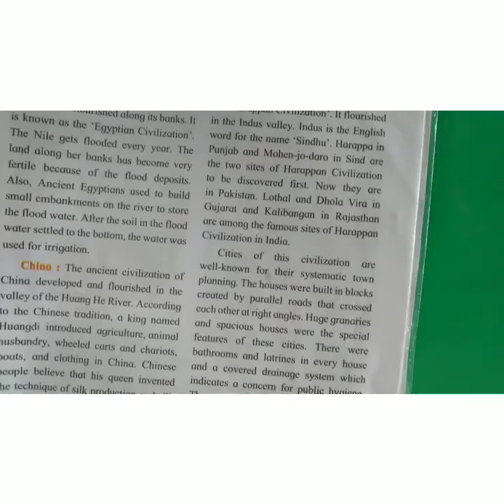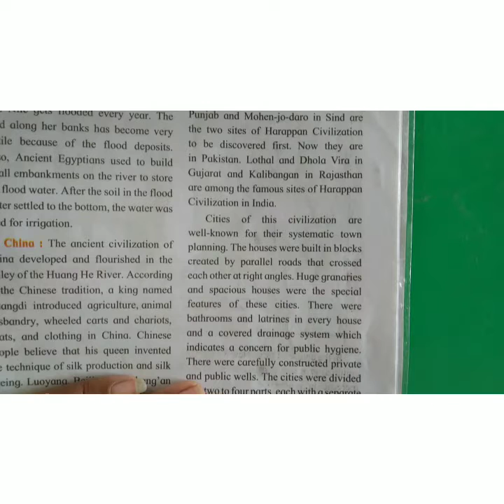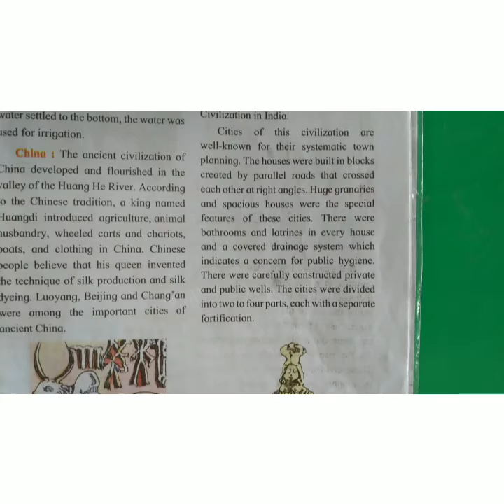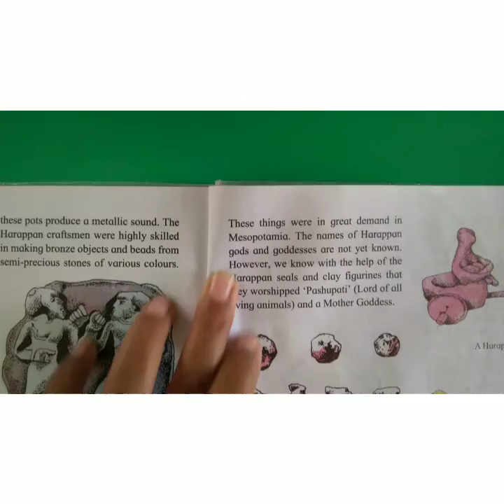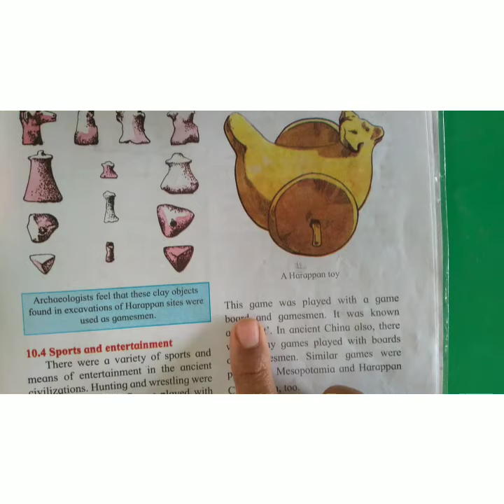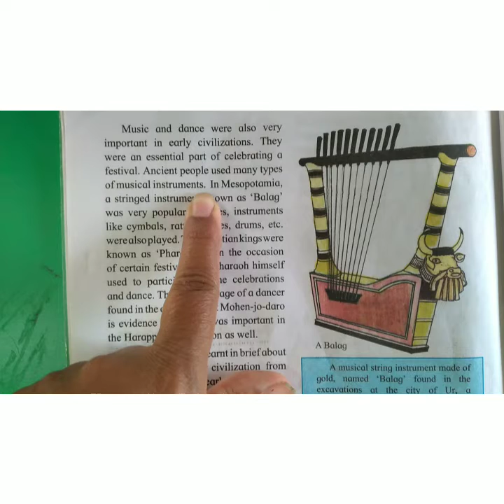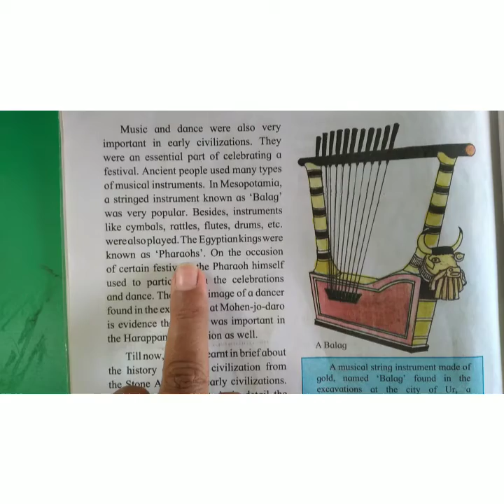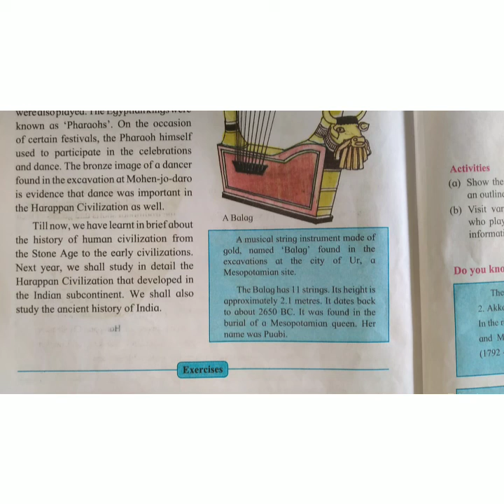Std 5th History Ch 10 Historic period part 2